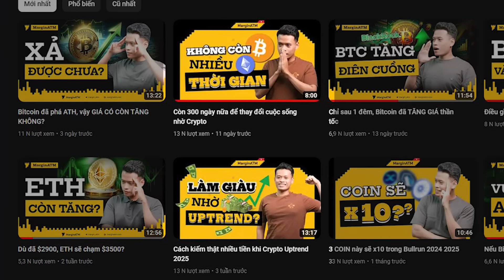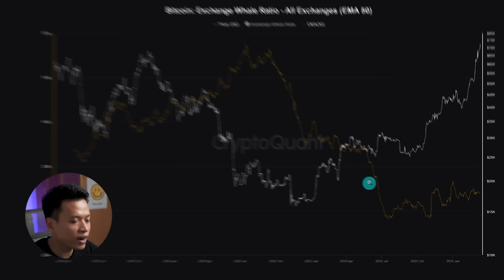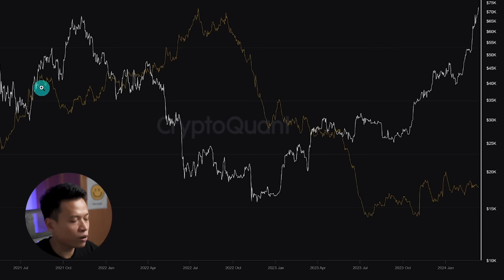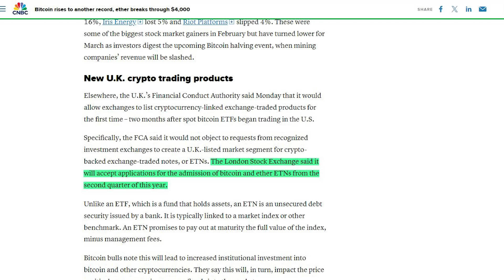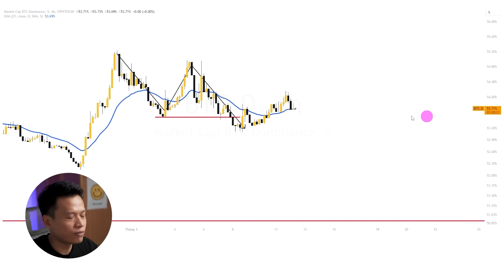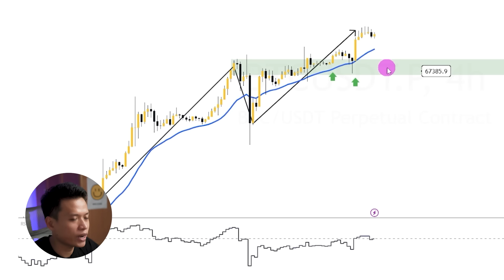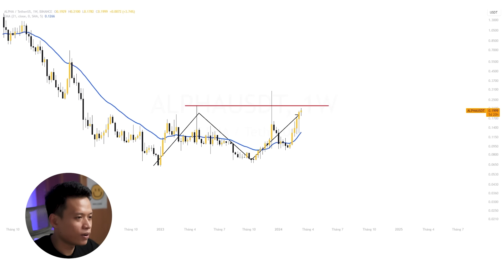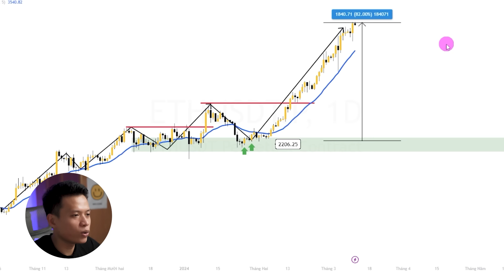Bitcoin lập KỶ LỤC mới, dấu hiệu của sóng FOMO đang đến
TIMESTAMP
00:00 Mở đầu
00:25 Phần lớn Holder đang lãi
02:10 Lực bán chưa quá mạnh
03:20 ETF vẫn mua rất nhiều
03:50 Anh cho phép Bitcoin ETF
04:20 Airdrop 40 VIC
04:45 Phân tích vốn hóa thị trường
05:20 Lực mua đang yếu dần
06:45 Thị phần BTC
07:40 Phân tích giá Bitcoin
08:40 Channel Tàu độc quyền ATM
09:30 ALPHA
10:15 ETH
11:15 ADA
12:00 Tổng kết